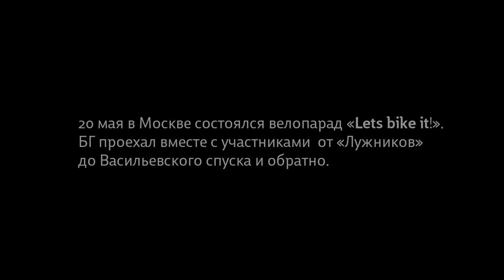Велопарад «Let's bike it!». Репортаж БГ.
20 мая в Москве состоялся велопарад «Let's bike it!».
БГ проехал вместе с участниками  от «Лужников»
до Васильевского спуска и обратно.